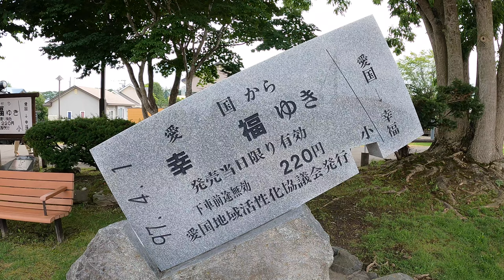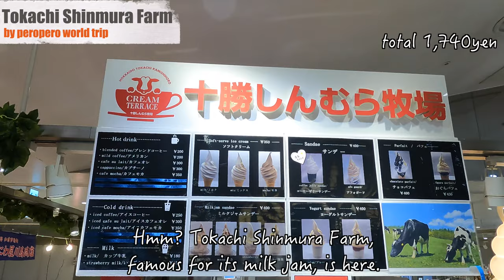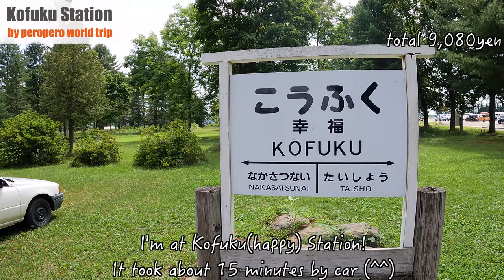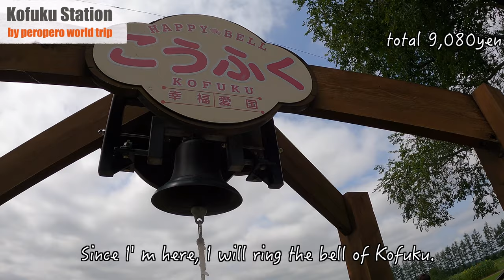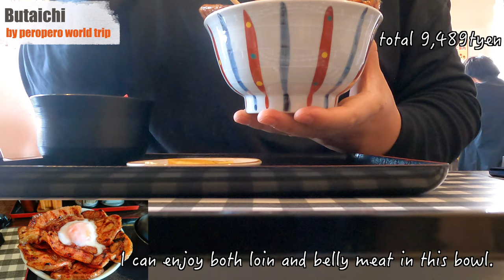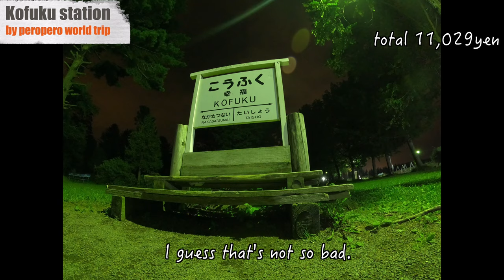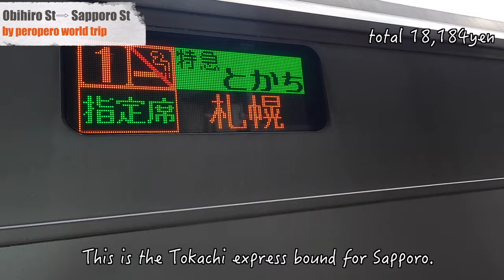My solo trip to Obihiro(Hokkaido) /Japan Hokkaido Vlog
Hello, my name is pero.
I went on a trip to Hokkaido prefecture for 3days and 2nights.
This is a video of me doing a little sightseeing and mainly eating food.
 If you are considering a trip in the future
 If you want to go on a trip, but can't right now
I hope this video will be helpful to those who are considering traveling in the future.

The restaurant I went to
・Butahage

Sound Effect:niconicomons　様
EQUIPMENT
camera:GoPro9
photo:r5g
pc:mac book air
edit:Final Cut Pro